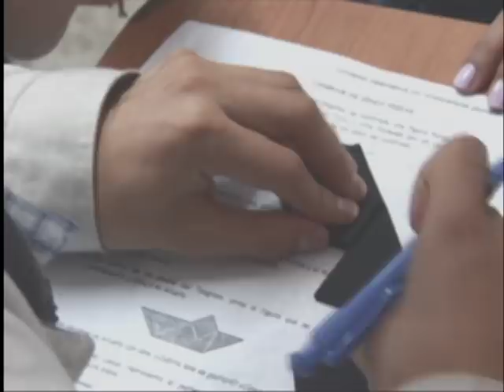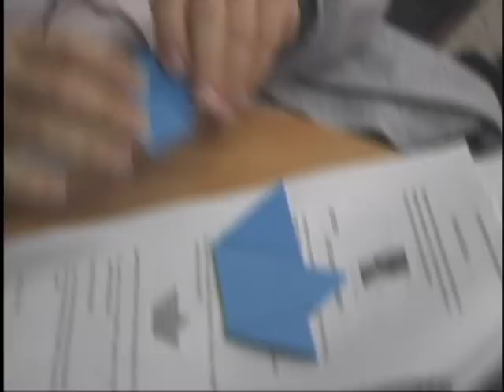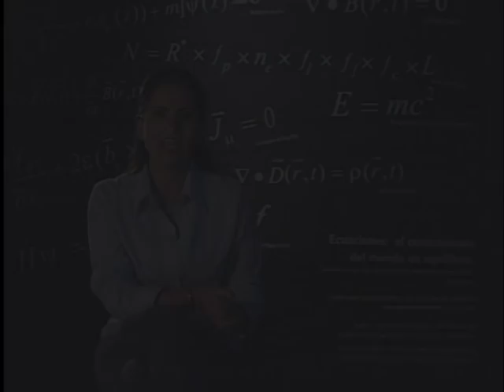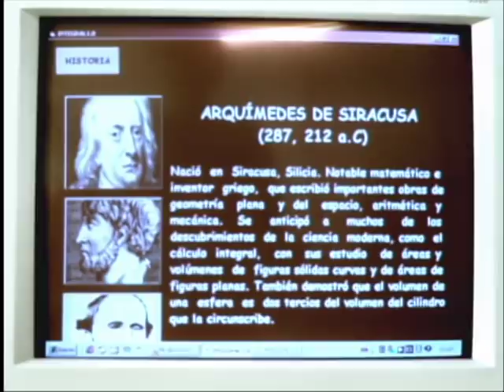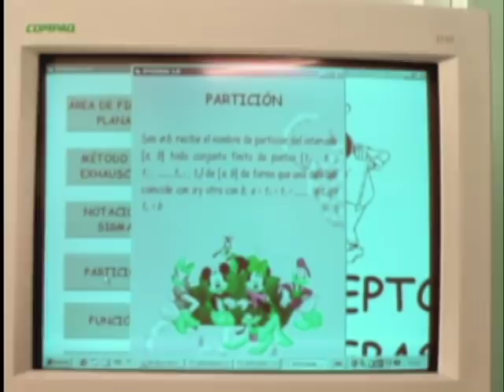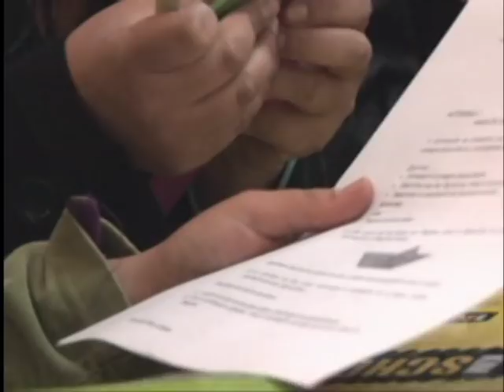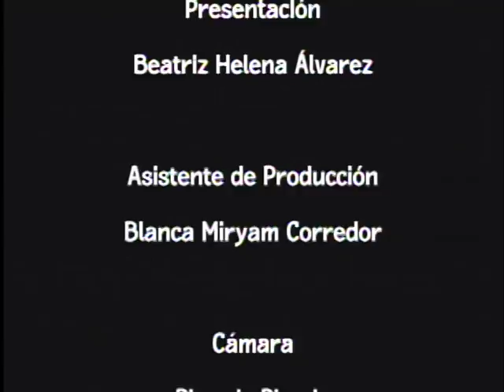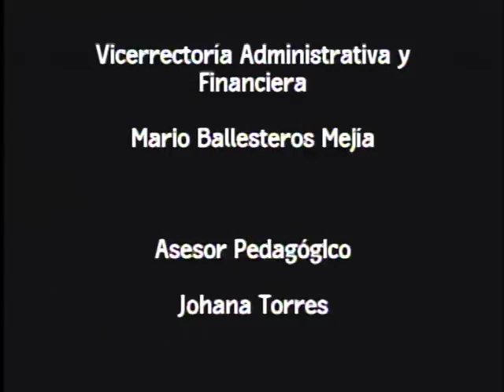Laboratorio didáctico de las matemáticas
El capítulo está dedicado al Laboratorio de Didáctica del Departamento de Matemáticas de la Universidad Pedagógica Nacional, un espacio donde se trabaja con materiales y recursos novedosos que optimizan la enseñanza y el aprendizaje de esta área fundamental del conocimiento.

cap 85